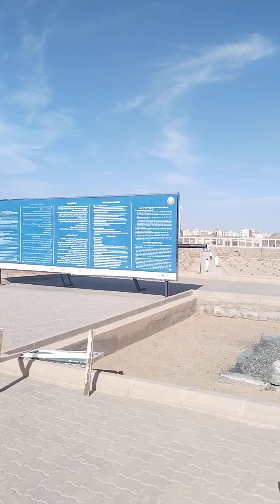jannatul baqi JIS me Fatima aur IMAM Hasan IMAM baqir. IMAM sadiq taqreeban 10000 sahaba madfan hai